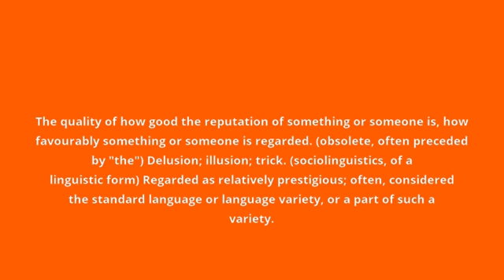what is the meaning of prestige.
what prestige means:
The quality of how good the reputation of something or someone is, how favourably something or someone is regarded. (obsolete, often preceded by "the") Delusion; illusion; trick. (sociolinguistics, of a linguistic form) Regarded as relatively prestigious; often, considered the standard language or language variety, or a part of such a variety.